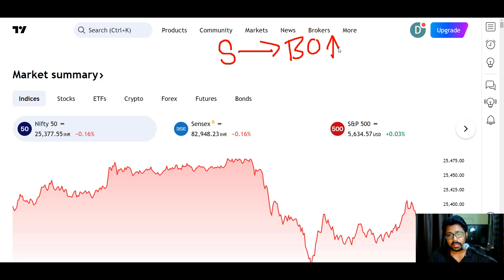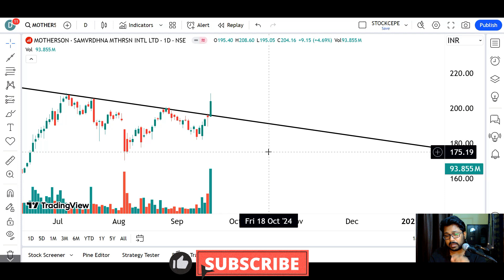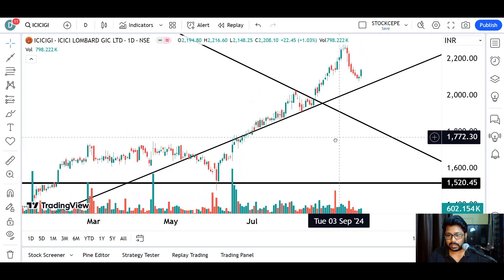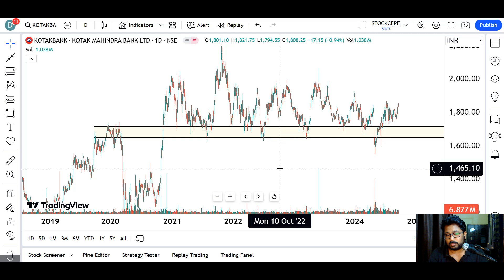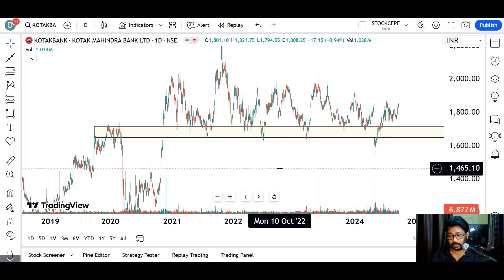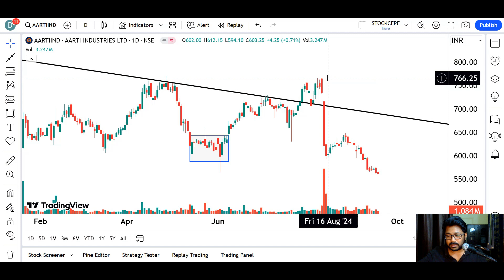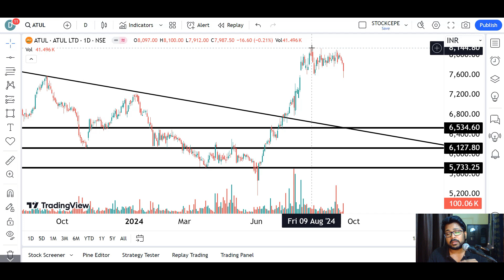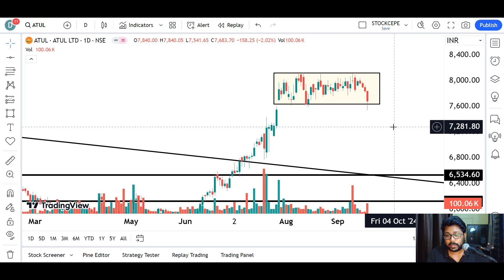F&O Breakout Stock